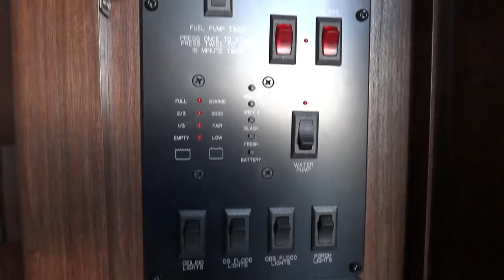2015 Heartland Cyclone 3800